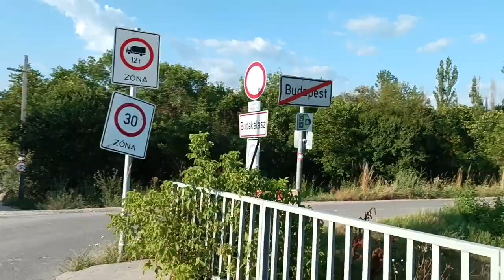WAKACJE 2023 :: Budapeszt